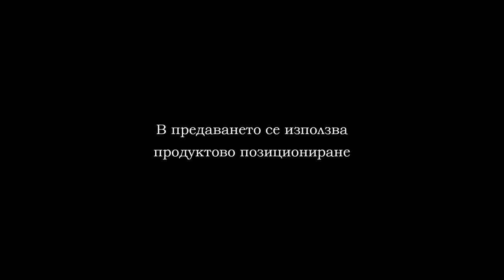SUMMER DRIFT SHOW VARNA 2018